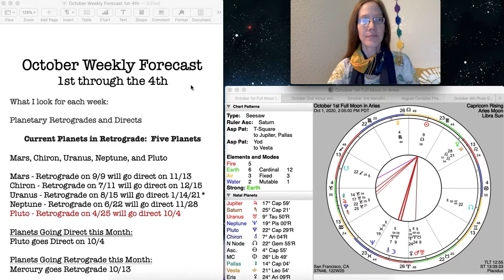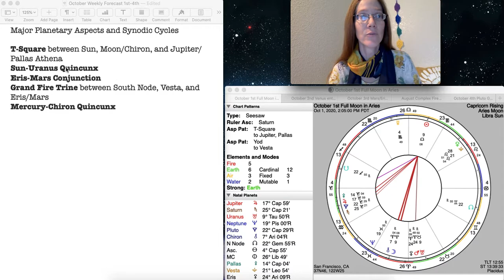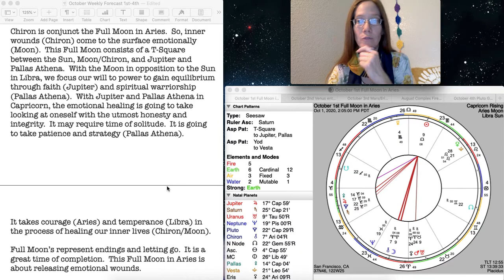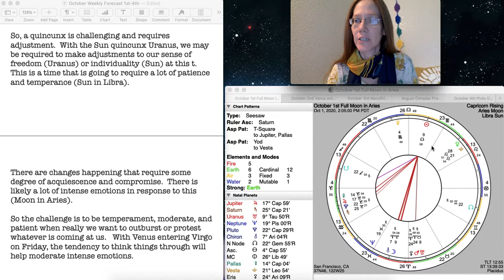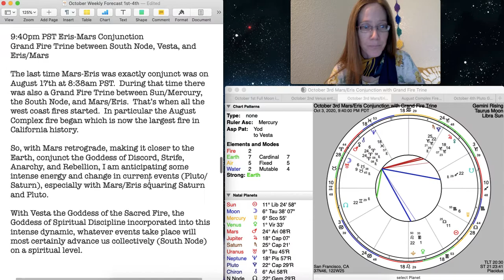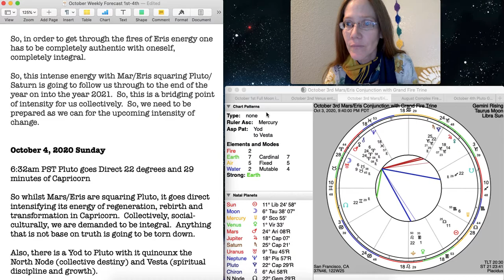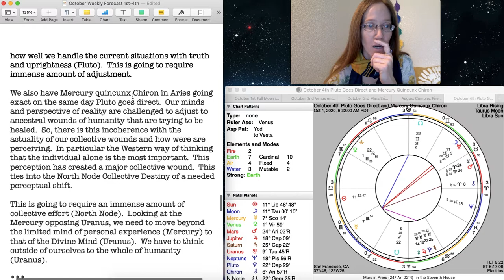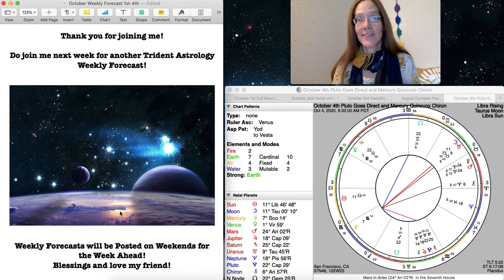October Weekly Forecast 1st - 4th -- Full Moon in Aries and Grand Fire Trine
We start the 1st of October with a Full Moon in Aries that emphasizes temperance and equilibrium over our emotions as we heal inwardly. This is going to require patience and faith. We have Venus entering Virgo on the 2nd which shifts practice of judgment to think cautiously and methodically about events going on in the world. We end the week with some very intense energy as Mars retrograde conjuncts Eris the Goddess of Discord on the 3rd that is squaring Pluto and Saturn. This strengthens the intensity of the social-cultural shifts throughout the year. Finally, we have Pluto going direct on the 4th intensifying the energy of regeneration and transformation of those things lacking in integrity.

3:56 -- October 1st Full Moon in Aries
8:10 -- Sun Quincunx Uranus
9:31 -- October 2nd Venus Enters Virgo
11:41 -- October 3rd Eris-Mars Conjunction
13:28 -- October 3rd Eris-Mars Square Pluto and Grand Fire Trine
15:46 -- October 4th Pluto Goes Direct
17:14 -- October 4th Mercury Quincunx Uranus
21:16 -- Future Highlights for Upcoming Forecast

file:///Users/janeencain/Downloads/October%20Weekly%20Forecast%201st%20-%204th.pdf